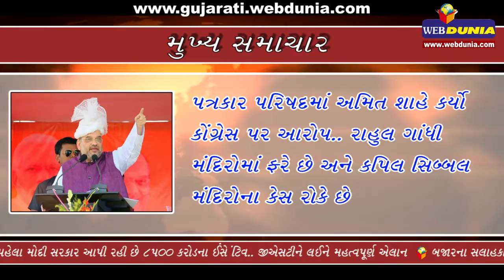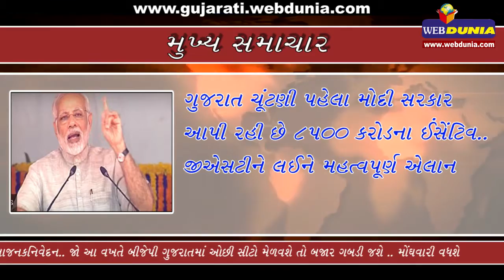ગુજરાતમાં રાહુલ ગાંધી મંદિરોમાં ફરે અને કપિલ્લ સિબ્બલ મંદિર બનતા અટકાવે છે.